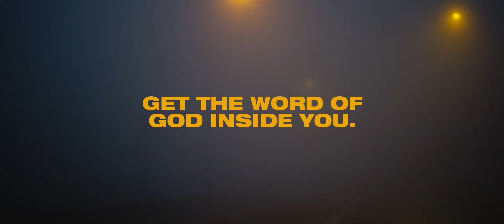How Do I Hear God through prayer? Inspiration from Evan Roberts